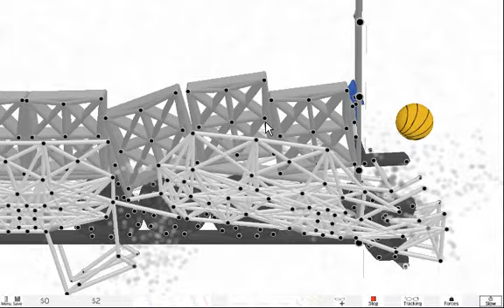Armadillo Run 12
armadillo run cool run arma randon 1 2